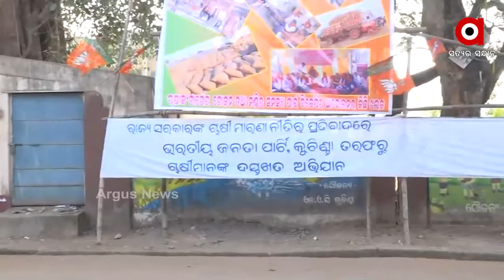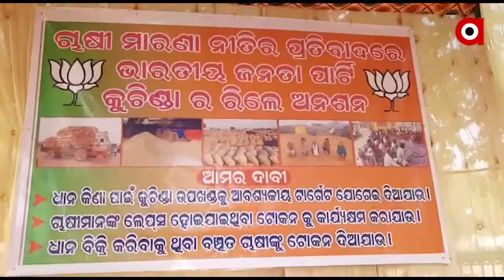ଚାଷୀ ମାରଣାନୀତି ପ୍ରତିବାଦରେ ଉପଜିଲ୍ଲାପାଳଙ୍କ କାର୍ଯ୍ଯାଳୟ ସମ୍ମୁଖରେ ରିଲେ ଅନଶନ ଜାରି ରହିଛି ...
ଚାଷୀ ମାରଣାନୀତି ପ୍ରତିବାଦରେ କୁଚିଣ୍ଡା ବିଜେପି ପକ୍ଷରୁ ଉପଜିଲ୍ଲାପାଳଙ୍କ କାର୍ଯ୍ଯାଳୟ ସମ୍ମୁଖରେ ୭ ଦିନ ହେବ ରିଲେ ଅନଶନ ଜାରି ରହିଛି ...